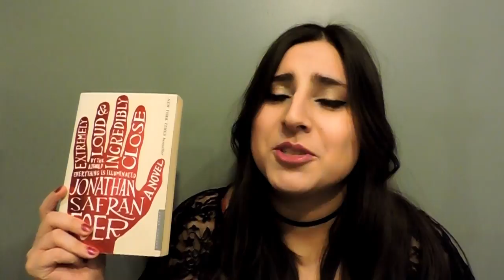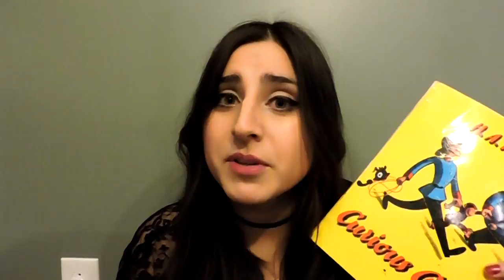Unpopular Opinions | Book Tag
Original video from the Book Archer